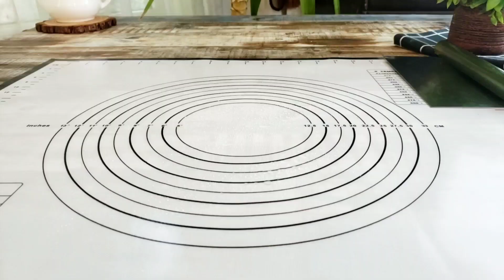لأول مرة على يوتيوب خبز الموفا بالفرن بطريقتي هش طري لذيذ جدآ ومشبع.حضري الخبزدفعه واحدة وبأقل وقت.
خبز الموفا بالفرن على طريقتي  صحي لذيذ ومشبع ينفع عشاء سريع أو فطور سريع أو للعصرية جربوه روعه جدآ..😋😋

مكونات خبز الموفا..
■3أكواب ونصف دقيق أسمر دقيق البُر
■ملعقة صغيرة خميرة فورية إذا كان الجو حار أما إذا كان الجو بارد ملعقة طعام
■2ملاعق كبيرة عسل أو 2ملاعق كبيرة دبس التمر أو 6حبات تمر رطب ننقعهم بماء ساخن وممكن تحطوا ملعقتين سكر
■كوبين إلا ربع ماء
■2ملاعق كبيرة حليب بودرة
■رشة حبة سوداء
■2ملاعق زيت السمسم أو زيت الزيتون  أو زيت نباتي

طريقة التحضير..
نحط المواد الجافة كلها ونخلط تمام وبعدين نضيف العسل
والزيت ونعجن بالماء حتى تصير معانا عجينة طرية
نخليها ترتاح نصف ساعة وبعدين ندهن صحن الفرن ونرشه بالدقيق وبعدين نقسم العجينة أربع كرات ونحطها على الصحن بشكل متابعد وبعدين نفردها ندهنهم بحليب مع رشة نسكافية ونرش عليهم حبه سوداء ونخليهم 10دقائق يخمروا على بال ما نسخن الفرن وبعدين نخبزهم بالفرن من تحت مدة عشر دقائق فقط وبعدين نطفي تحت ونشغل فوق حتى يتحمروا مع المراقبة وبعدين التحمير ندهنهم بزيت السمسم أو زيت الزيتون ونغطيهم حتى يبردوا تمامآ وبالعافية.

حسابي فيس..
حسابي أنستا.